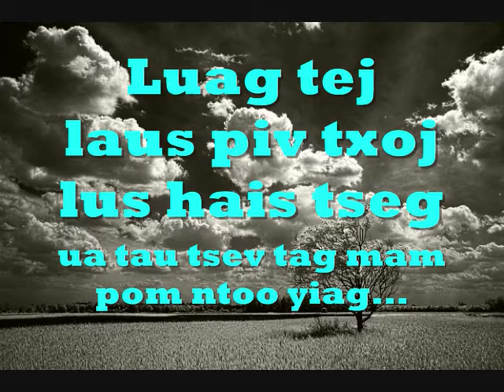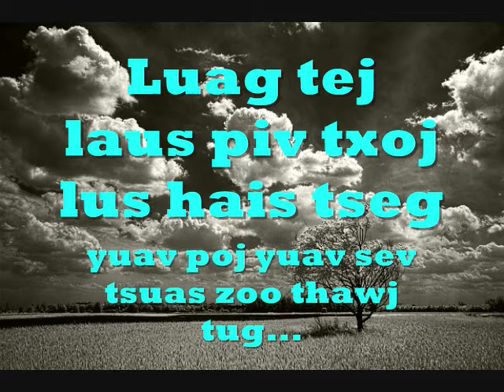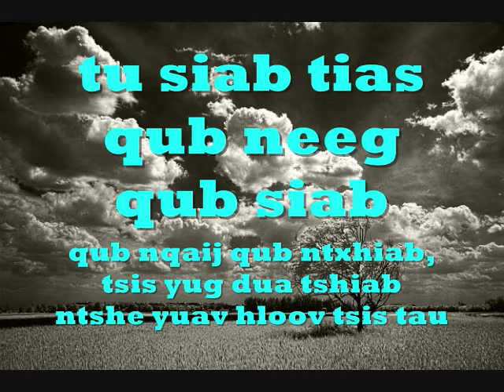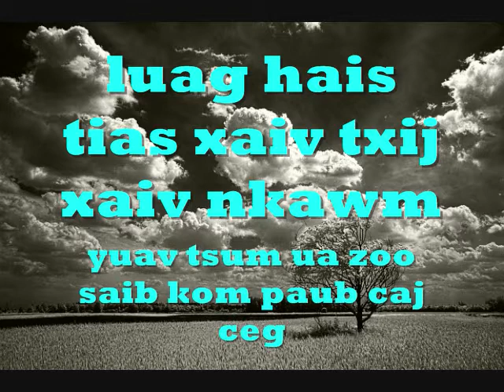(Hmong Song) The Sounders - Piv Txoj Lus w/ Lyrics♫